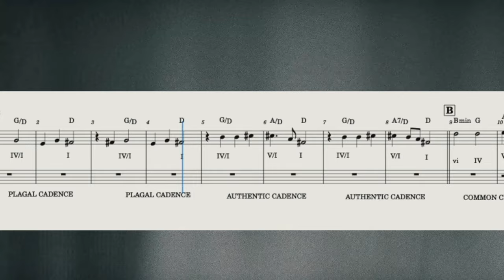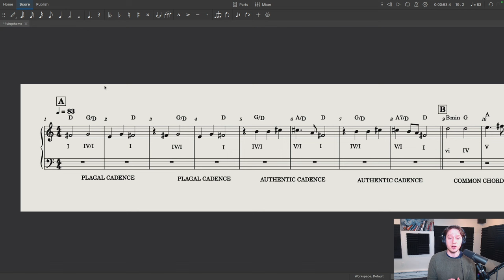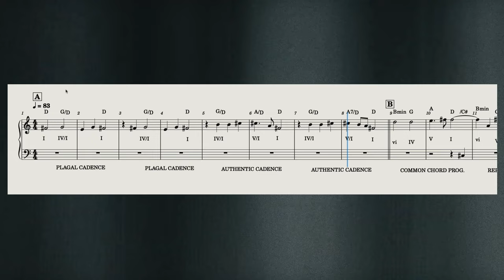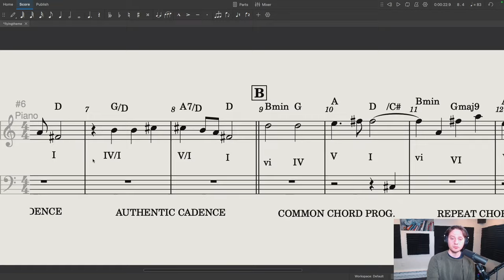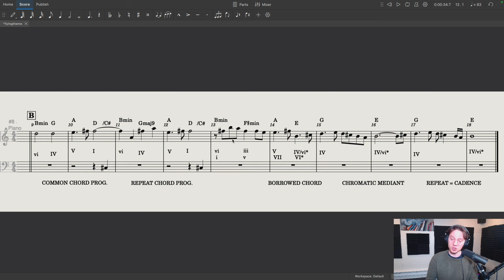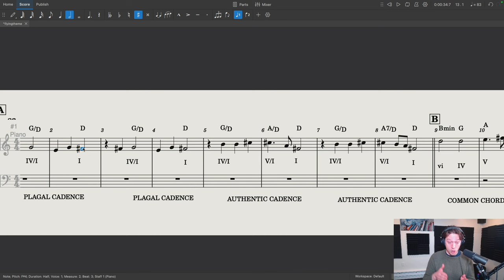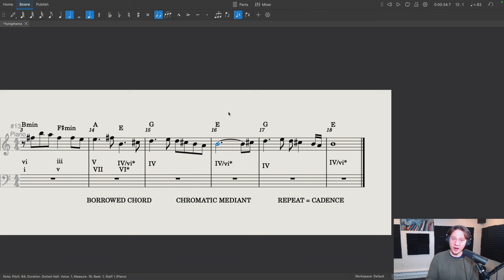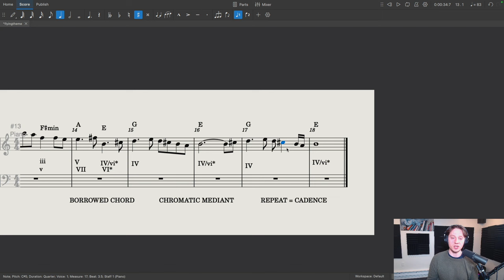How To Compose FLYING Themes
How To Compose FLYING Themes | In this video I give an in-depth breakdown of John Powell's flying theme from the How To Train Your Dragon Film Series. This video ended up being an unintentional follow up to last week's video, hope you all enjoy :)

0:00 Intro
0:44 Theme Playthrough
1:35 Philosophy
3:00 The A Theme
10:25 More Philosophy
12:15 Chord Progressions
13:50 Repetition & Contrast
15:20 REPEAT YOURSELF
16:40 The Octave Leap
18:30 More Repetition
19:05 Listening Back
19:25 Mode Magic
22:50 Relative Minor
25:50 Cadences & Chromatic Mediants
30:00 Final Thoughts